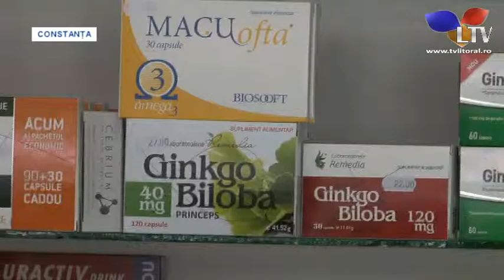Perioada examenelor aduce profituri considerabile în plafare și farmacii - Litoral TV